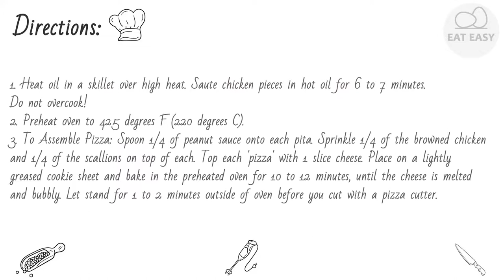Satay Chicken Pizza INCREDIBLE!